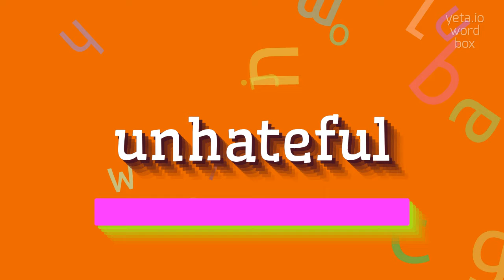How to say "unhateful"! (High Quality Voices)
Watch in this video how to say and pronounce "unhateful"!